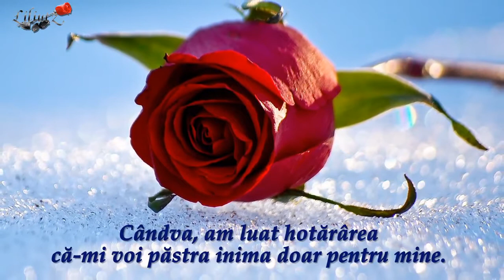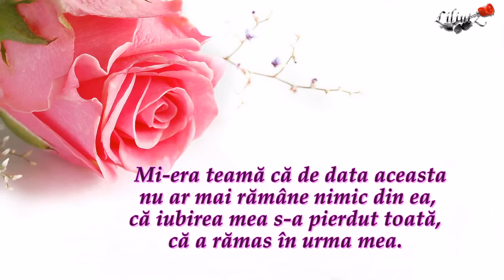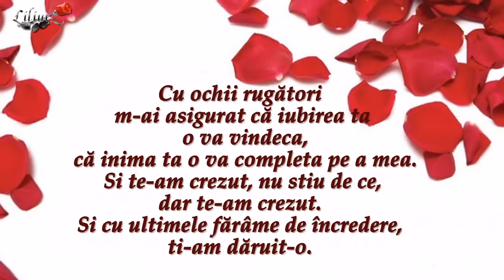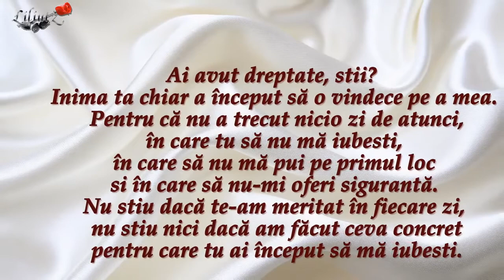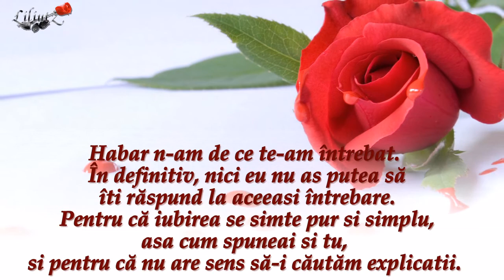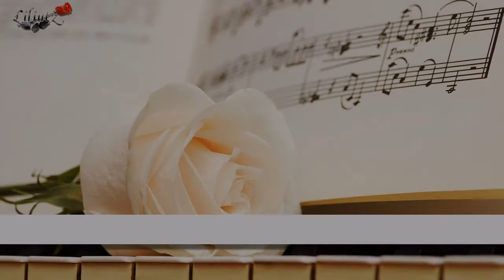Te iubesc e de ajuns Fără pentru că